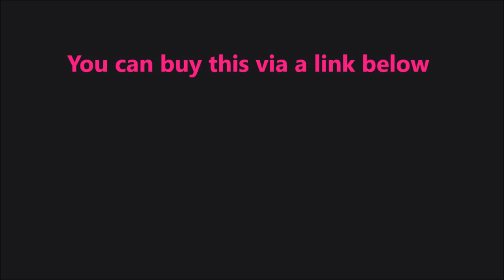EverBlock Systems - Modular Building Blocks